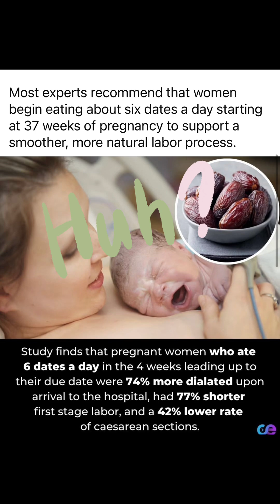Dates for improving labor outcomes!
GO TO MY INDUCTION OF LABOR PLAYLIST FOR MORE EVIDENCE BASED INFO!

Consuming dates before labor onset at term may reduce the duration of the active phase but has no effect on the total duration of the first stage of labor when compared with standard care.

PMID: 32563673
Late pregnancy date fruit consumption may decrease the need for labor induction. Late pregnancy date fruit consumption may shorten latent and second stages of labor. The overall quality of the included studies was weak due to high risk of bias. Further large-scale well-planned RCTs should be conducted.

PMID: 32290818
🚨There is not enough clinical evidence to support the reported clinical effects.
➡️Recent studies explained the benefits of date palm fruit on labor process improvement.
➡️Date fruit has been considered as a factor for increasing vaginal delivery and also reducing the frequency of caesarean.
➡️This systematic review was designed to review clinical studies that investigate the effects of date palm fruit on labor outcomes.
➡️All RCTs evaluating the effects of date palm fruit on labor and delivery that were published from January 2000 to August 2019 in English and Persian languages, were incorporated.
➡️8 studies were included in the qualitative and quantitative synthesis.
➡️Meta-Analysis showed that date fruit consumption can significantly reduce active phase of labor and also significantly improve the bishop score.
➡️Date fruit consumption had no effects on the duration of first, second, and third stages of labor, and the frequency of cesarean.
➡️Dates can reduce the duration of active phase and improve the bishop score; however, due to the low to mediate quality of the studies; it seems that other studies are needed to prove these results.
➡️Problems with studies on dates and labor:
✅Poorly quality: high risk of bias, blinding of participants and researchers not done
✅Different types of dates used ✅Different protocols for eating dates used—when, how much, how often
✅Low numbers of participants in studies showing benefit

🚨Eat dates if you like them, but not to induce labor or improve delivery outcomes!

Instagram and Facebook: Babies After 35